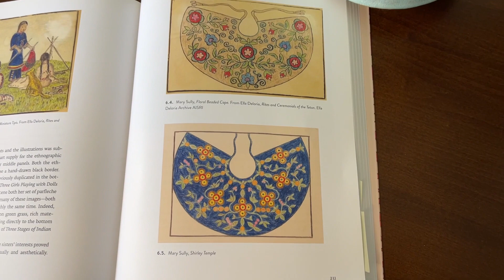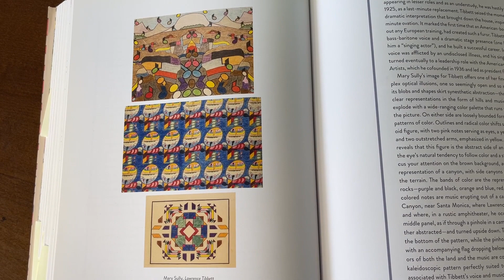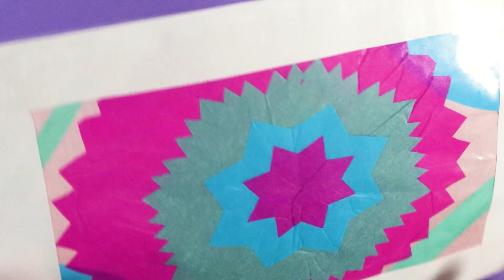Native American Heritage Month: Mary Sully, Yankton Dakota Artist - LA County Library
Native American Heritage Month celebrates the culture, contributions, and heritage of Native Americans. Mary Sully (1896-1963), born on the Standing Rock reservation in South Dakota, was a largely self-taught artist known for her modern abstract style which consists of symmetrical geometrical shapes and representations of famous people during her time.

Book: Becoming Mary Sully: Toward an American Indian Abstract by Philip J. Deloria (2019)